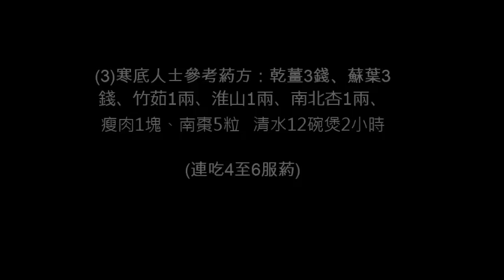梅核氣(慢性咽喉炎)治療藥方 (附註全方位治療方法)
梅核氣(慢性咽喉炎)成因

以咽部異物感如梅核梗阻，吐之不出，咽之不下為特徵的疾病，故常作咳嗽或吞咽動作來排除它 但不礙飲食   病因與七情不暢、氣血痰郁有關。「梅核氣者，窒礙於咽喉之間，咯之不出，咽之不下，核之狀者是也。始因喜怒太過，積熱蘊隆，乃成厲痰鬱結，致斯疾耳。」因情志不暢引起，因此細心開導、解除其思想顧慮，有益於疾病痊癒。此外，也應少食煎炒辛辣食物

注意事項
1. 注意足夠的休息，避免熬夜。
2 注意飲食，忌辛辣刺激的飲食，忌菸酒，忌過冷過熱的食物。
3 服食半夏厚樸湯
4 每天吃一棵用熱水浸熟大蒜
5  良好的空氣和環境，儘量避免在空氣不流通的環境中長時間停留，户外戴口罩。
6 儘量少說話。
7 每天早上空腹喝一杯淡鹽水，含服金嗓子喉片
8 練八段錦 (特別是第一式雙手托天理三焦)
9 甘草乾薑綠豆湯適合一般寒底患上慢性喉炎(梅核氣)的人士服用 效果顯著

治理梅核氣重要事項
1  補氣
黨參  紅棗  麻棘火鍋  核桃  冬蜜 (防治氣管敏感)  黑蒜頭(增强兔疫力)

2 百合 蓮子   茨實

3  加强扺抗力   牛肉(病愈後)

3  漱口水betadine  及  鹽水

4   强化胸肺 - 拉擴胸器   氣功 - 撈海觀天  华山氣功兩式 -  練鼻 及 雙龍出海

5  薑水泡腳

6   驅寒  干薑   紫蘇葉

7   早睡  勤洗手  多喝温水  戒口  停吃生果及寒良食物店

8   注射㳘感疫苗
9   農本方   (半夏厚樸湯粉)
10 按揉  天突穴   天容穴  列缺穴  照海穴 可舒緩咽喉氣結

11 控制穩定情绪  避免生氣引致咽喉氣結引發梅核氣

(資料只供參考)

治療方法：
(1) 舌抵上齶，安神入靜，自然呼吸，意守咽部，口中蓄津，待津液滿口，緩緩下嚥，如此15—20分鐘，然後慢慢睜開兩眼，以一手拇指與其餘四指輕輕揉喉部，自然呼吸意守手下，津液滿口後，緩緩下嚥，如此按揉5—7分鐘。每日練2—3次，每次15—30分鐘。

(2) 按壓以下穴位
1太溪穴
2合谷
3涌泉
4太沖穴  起消除肝臟鬱結  感冒初起，有流涕、咽痛、
5 內關
6 天突
7 豐隆
8勞宮穴
9膻中
10三陰交
11神門
12關元
13足三里
14血海

(3)寒底人士參考葯方：乾薑3錢、蘇葉3錢、竹茹1兩、淮山1兩、南北杏1兩、瘦肉1塊、南棗5粒   清水12碗煲2小時

對屬寒底人士而言，用甘草配干薑泡水喝三天，每天早晚服用一劑有助紓緩咽喉不適。

一向熱心公益，助人為樂，貢獻良多。2001年獲甄選入圍香港十大傑出青年選舉面試。過往29年任職翻譯主任期間，克盡己任勤奮工作。反修例遊行社會事件(獲頒授「踏浪者」行動獎章)及新冠肺炎抗疫期間，不辭勞苦提供翻譯服務，不時加班工作至夜深至完成任務，工作表現良好，曾分別獲香港特別行政區政府頒發20年優良服務獎狀、警務處頒發兩個警隊建議書計劃銀獎表揚作出的貢獻，建議警訊節目中加插字幕讓聾啞人士了解罪案趨勢，防止罪案。2004年由警務處主辦的省港澳紀律部隊交流運動會中擔任大會攝影師，獲頒發嘉許證書，與及曾獲康文署及運輸署頒發建議計劃嘉許證書。工餘時間參與各項義工服務，曾獲社署頒發義工金獎及銅獎嘉許狀，亦曾多次代表香港警隊參加全港公開武術比賽獲得優異成績，曾擔任香港警察中國武術會洪拳班班代表及在多個場合，包括慶祝警隊成立175週年活動，推廣武術。過往共有29次紅十字會捐血紀錄，並已登記捐贈器官及骨髓及參與香港中文大學的無言老師計劃，願意身故後捐贈遺體用作醫學教學用途，多次捐贈善款救災及每月定期捐善款給Unicef、Oxfam、MSF慈善機構。2006年反世貿遊行事件，警隊面對極大挑戰鎮壓騷亂，當時被提名人在場拍攝實況，其後附上珍貴圖片撰稿「警聲」刊登，印記警隊歷史一刻，加強警隊士氣。佔中期間，在報章投稿支持政府施政恢復社會秩序，並投稿推動公民責任，推廣捐血、捐贈器官及愛國情懷、喚起社會人士關注對消防員及警務人員的專業地位，建議殘疾人士可享交通津貼，關注弱勢社群、接受iqro雜誌訪問聲討家暴。為了支持祖國主辦08奧運，參與京港同心08奧運攝影比賽的優異作品被刊登在主辦機構相冊內。支持港府抗疫通關政策，履行公民責任接種四劑科興疫苗。參與公益服務，不遺餘力，值得高度嘉許表揚。